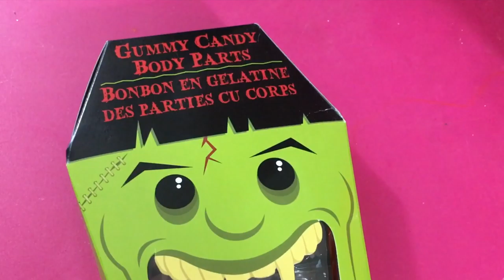Halloween Basket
What's in my Halloween Basket? Find out...